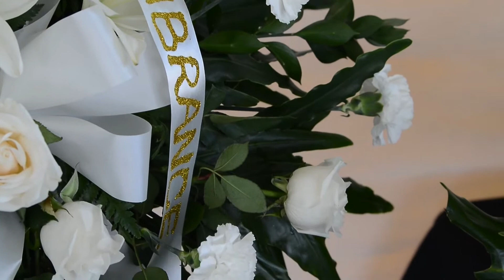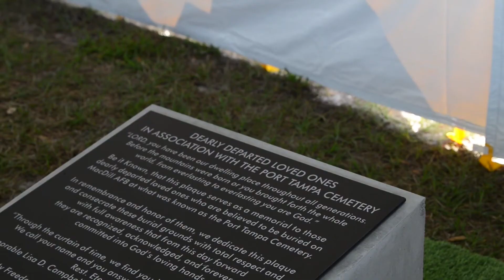MacDill Air Force Base Port Tampa Cemetery Dedication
On Feb. 23, 2021 MacDill Air Force Base hosted a Service of Remembrance to commemorate those buried in unmarked graves within the Port Tampa Cemetery. We honor those who were laid to rest here, and we will continue to tell their story.